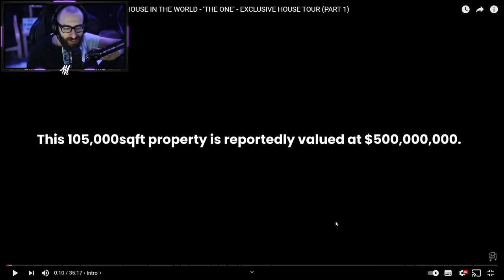REACTION ALLA CASA PIU' COSTOSA AL MONDO (MEZZO MILIARDO)